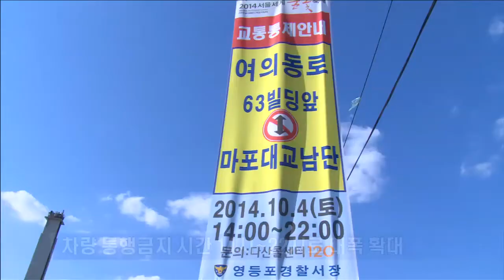한화그룹 - 안전한 축제만들기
그룹은 한화와 함께하는 서울세계불꽃축제에 참가한 시민들에게 아름다운 추억이 되고, 안전하고 즐거운 축제가 되도록, 특히 안전한 축제만들기에 총력을 기울였습니다. 지난해와 달라진 행사운영을 살펴봤습니다.

불꽃 축제 시작을 앞두고 한강공원으로 발걸음을 옮기는 시민들의 행렬이 끊임없이 이어집니다.
한강공원 잔디밭에는 돗자리를 깔고 자리 잡은 시민들로 발디딜 틈이 없고 행사장 일대는 불꽃축제를 찾은 사람들로 인산인해를 이루었는데요.

한화와 함께하는 2014서울세계불꽃축제는 단일 행사로는 가장 많은 시민이 모이는 행사인 만큼 그룹은 올해 ‘안전’을 최우선 과제로 서울시와 경찰, 소방서, 구청 등 유관기관과 협조를 강화해 행사장 안전에 만전을 기했습니다.

먼저 시민들의 보다 안전하고 편안한 보행을 위해 극심한 혼잡지역인 여의동로의 차량통행금지시간도 작년보다 3시간 앞당겼습니다. 지난해까지 오후 5시에서 10시까지였던 차량통행금지시간을 오후 2시에서 10시로 대폭 확대했습니다.

관람인원이 집중되는 여의지구 전체를 A구역부터 G구역까지 7개 구역으로 구분해 안전관리를 위한 통제와 운영을 효율적으로 관리하였으며, 관람인원 분산을 위해
 올해는 이촌지구에도 LED영상과 음향장비를 설치해 시민들이 안전하고 편하게 축제를 즐길 수 있도록 했습니다.
관람객 집중지역에는 종합상황실과 조망 가능한 컨트롤 타워를 설치해 현장에서 발생하는 안전관리 상황에 빠른 시간에 대응할 수 있도록 조치했습니다
아울러 63빌딩 앞 여의도한강공원 주차장도 폐쇄해 관람석으로 활용, 보행자 중심으로 안전컨셉을 강화했습니다.
63빌딩 앞 한강공원으로 관람객이 몰리는 것을 방지하기 위해서 시민참여 이벤트가 진행된 불꽃마당 구역으로 착석을 유도해 관람객을 분산했습니다.

또한 관람객들의 안전사고와 통행에 불편을 주던 대형 텐트 설치를 제한하고 텐트존 시범구역을 만들어 관람객 이동동선을 확보했습니다.
행사장 응급사고에 대비해서는 인근 병원 후송 앰뷸런스를 대기하고 비상상황 발생시 대응 매뉴얼에 따라 신속히 대처하도록 준비했습니다.

이렇게 여의도와 이촌지역뿐 아니라 마포와 노량진지역, 한강다리 위까지 관리지역이 확대됨에 따라 인력을 두 배 가까이 대폭 확대하면서 안전에 만전을 기했습니다.
 600여명의 임직원으로 구성된 그룹 봉사단도 행사장 전역에서 안전관리와 질서계도 캠페인을 진행하였습니다.

불꽃쇼가 끝난 후에는 밤 10시부터 1시간 동안 불꽃마당 메인무대에서 디제잉 파티 등 사후 공연도 진행되어 관람객들이 한꺼번에 빠져나가는 상황을 막을 수 있었습니다.

이러한 그룹의 철저한 안전관리와 더불어 서울시와 경찰관, 소방대원, 자원봉사자들의 활동과 시민들의 적극적 협조로 이번 한화와 함께하는 2014 서울세계불꽃축제는 안전하고 성공적인 축제로 막을 내렸습니다.